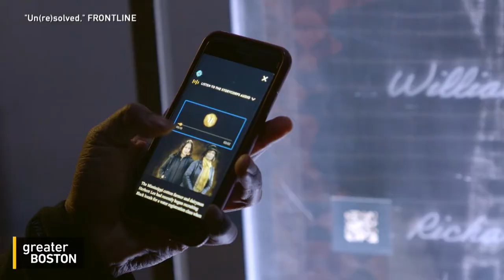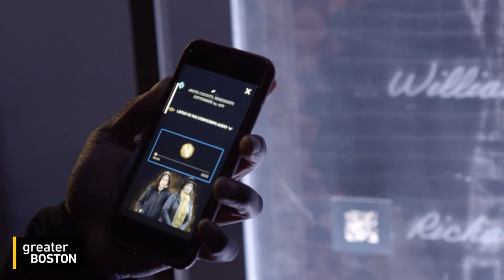New Project 'Un(re)solved' Tells Stories Of Civil Rights Era Cold Cases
A new multi-platform storytelling project from PBS’ FRONTLINE tells the stories of unsolved racist killings in America, drawing on two years of reporting, thousands of documents, and dozens of interviews. The stories are shared through multiple media forms, including a podcast, a documentary, and an interactive web experience. In for Jim Braude, Sue O’Connell was joined by the creative director behind the project, Tamara Shogaolu.